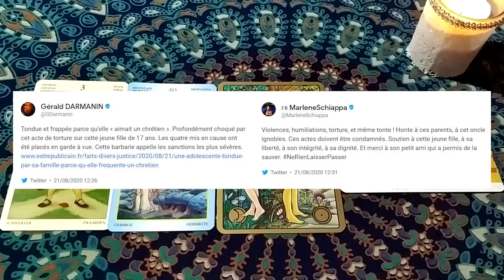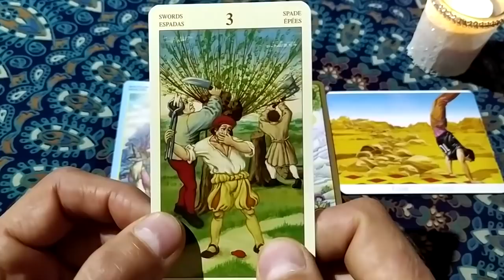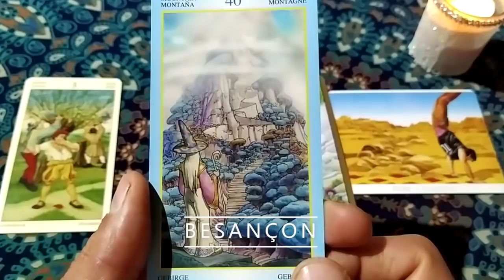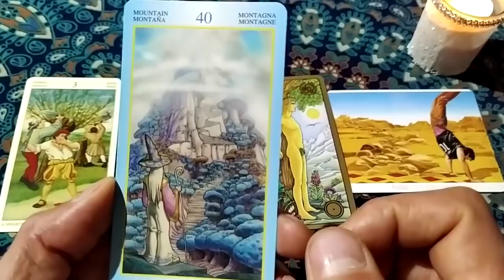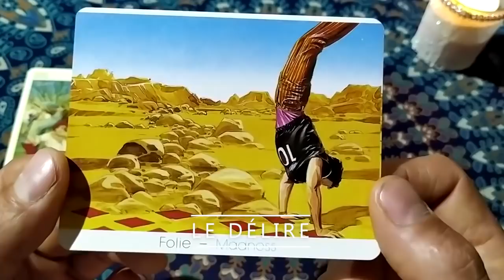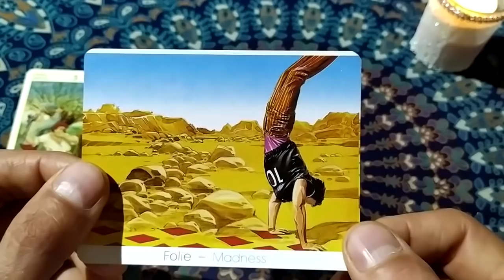TONDUE POUR SON AMOUR - ZOOM VOYANCE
Emoi national après qu'une adolescente musulmane ait été tondue et battue par sa famille à cause de son amour pour un chrétien.